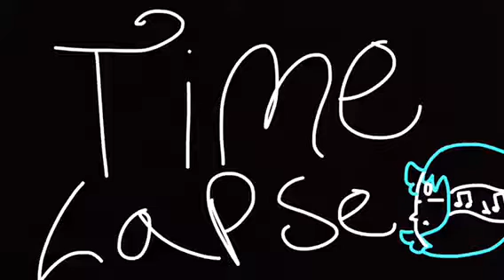Time Lapse Collab With Zelda Roseblood!